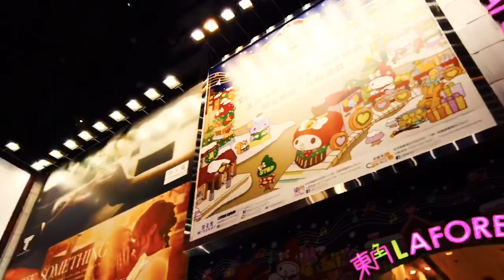第一次用OSMO Pocket 拍香港銅鑼灣夜景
Test OSMO Pocket night view at Causeway Bay Hong Kong